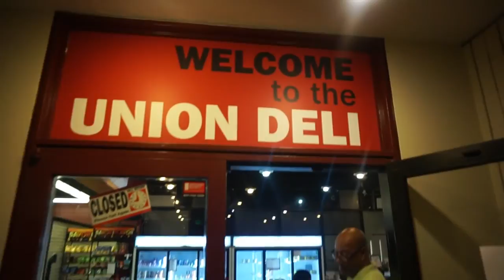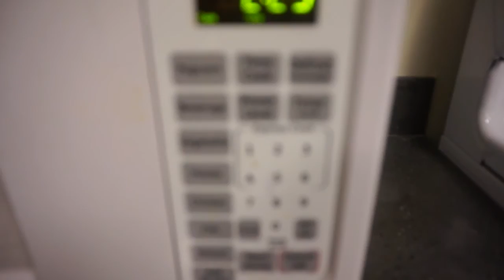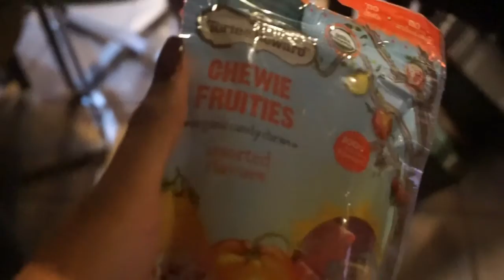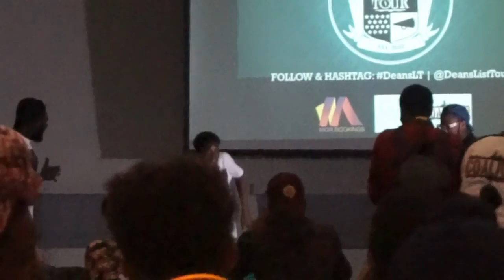COLLEGE VLOG 1 | DON'T DROP THE HENNY! | Stony Brook University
Heyyy! Welcome to our first vlog! It's a bit of a mess, but so are we lol.  Anyway, enjoy!